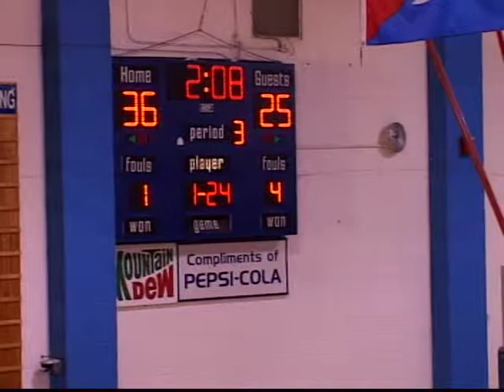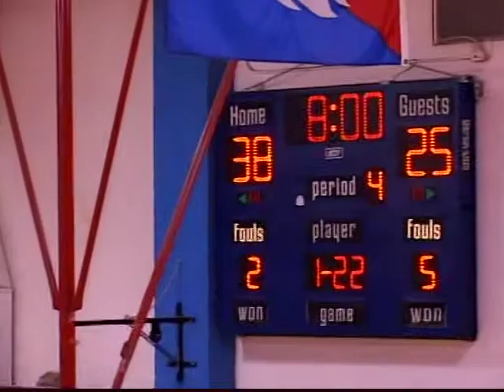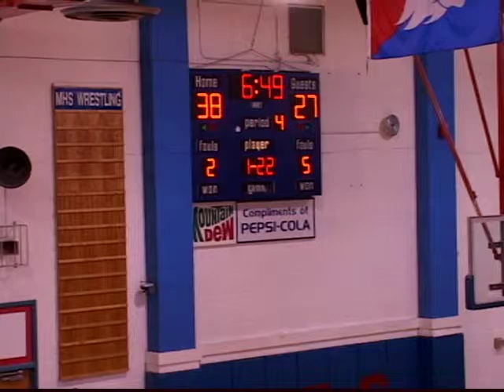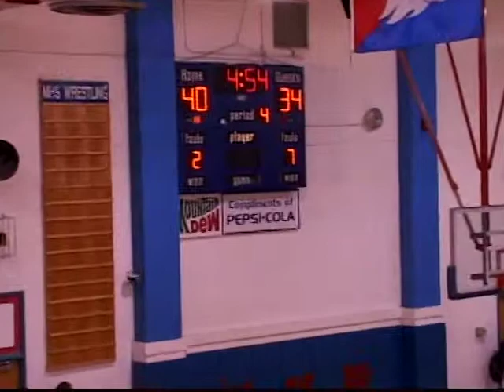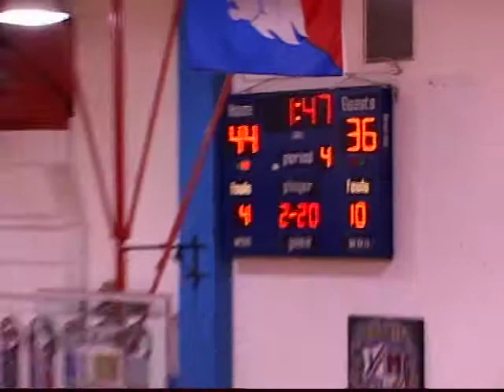Minneapolis High School Lions Boys vs Sacred Heart 12/16/2011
Minneapolis High School Lions Boys Basketball vs Sacred Heart in NCAA League action on December 16, 2011